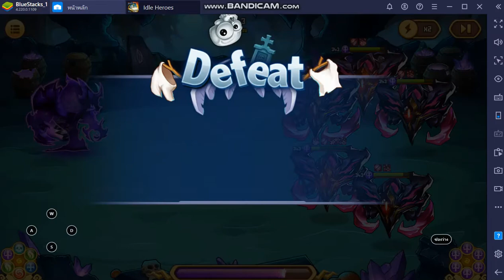Idle Heroes Tower of Oblivion 567 failed